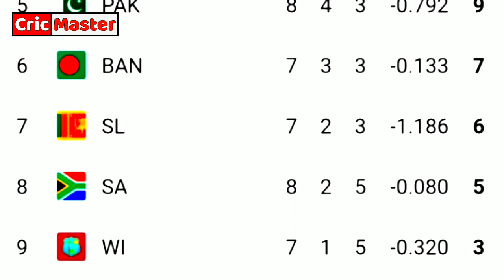Sri Lanka Vs West Indies 39th odi live || SL Vs WI playing XI and Point Table live